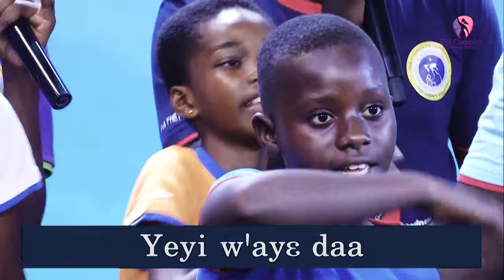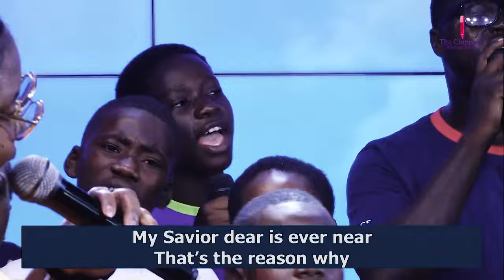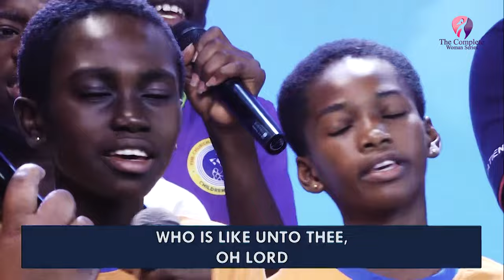"Join us for the Church of Pentecost National Children's Ministry Week Celebration! 🎉✨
"Join us for the Church of Pentecost National Children's Ministry Week Celebration! 🎉✨ Watch as we celebrate the joy, faith, and creativity of our young ones with inspiring activities, performances, and messages. Don't miss out on this uplifting event!"